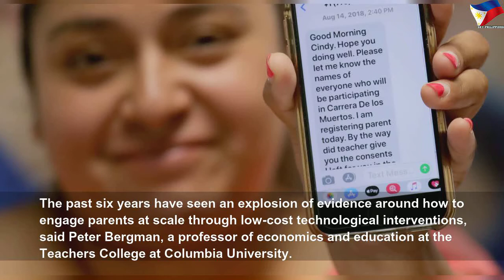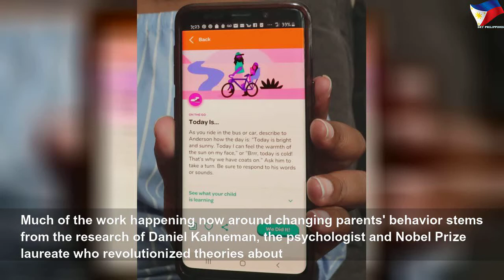Text messages to moms: Best boost for reading at home, school grades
Text messages to moms: Best boost for reading at home, school grades | Nice Right